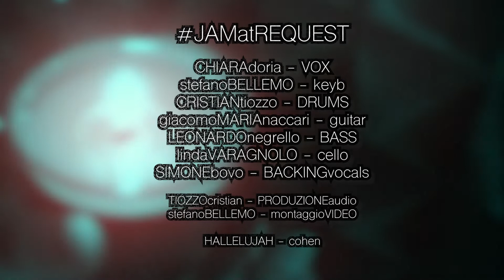HALLELUJAH - Leonard Choen (JAMatHOME cover)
"Well I've heard there was a secret chord

Questo brano è dono prezioso e luce in questo periodo difficile,
che la nostra energia possa arrivare a tutti voi!

SPECIAL GUESTS:
Linda Varagnolo - violoncello
Simone Boffa Bovo - cori

I JAMatHOME sono:
Giacomo Maria Naccari - chitarra
Chiara Doria - voce e cori
Stefano Bellemo - tastiere
Leonardo Negrello - basso elettrico
Cristian Tiozzo - batteria

Produzione audio di Cristian Tiozzo
Video di Stefano Bellemo